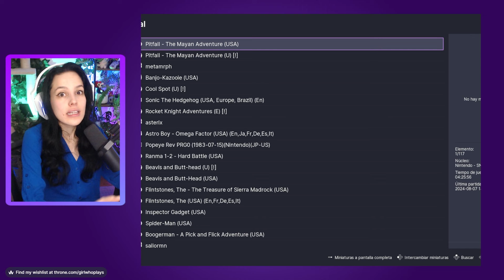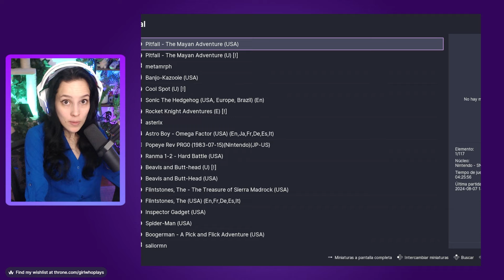🔥Comparando Versiones de Pitfall The Mayan Adventure 🐍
¡Hola a todos! En este video, comparo rápidamente las versiones de Pitfall para SNES y Sega Genesis. Vamos a ver cómo se diferencian en gráficos, jugabilidad y sonido. ¿Cuál versión prefieres?

👕 ¿Eres de Colombia y quieres camisetas con diseños de tus juegos retro favoritos? 👕